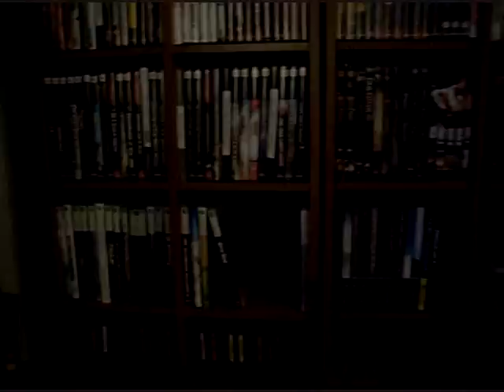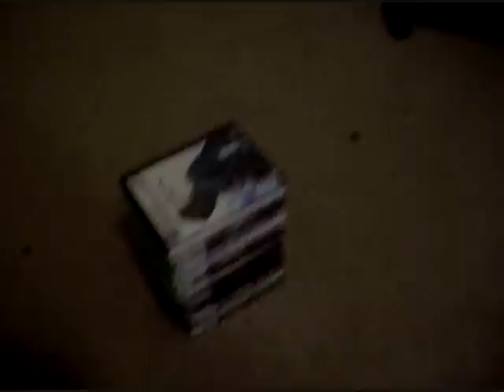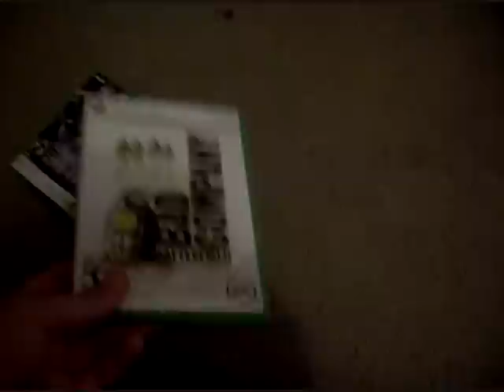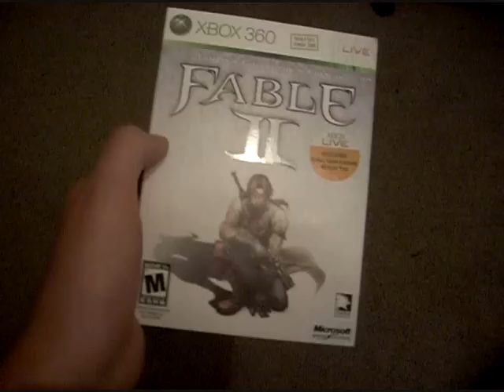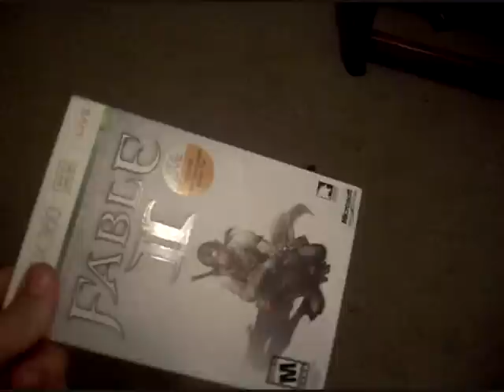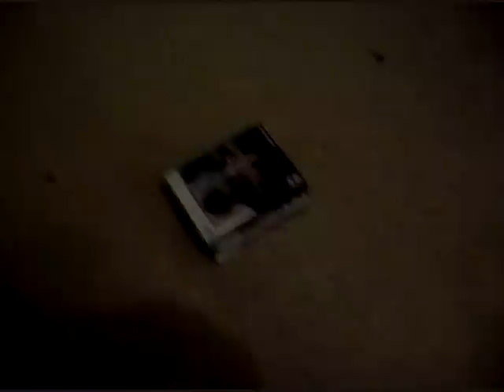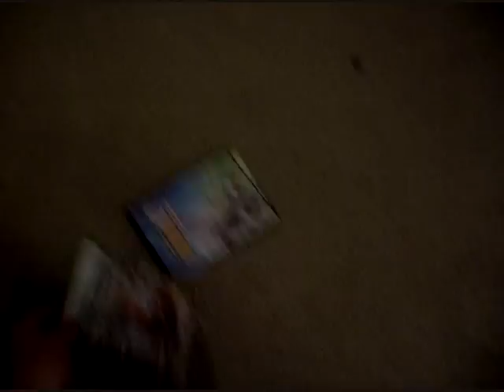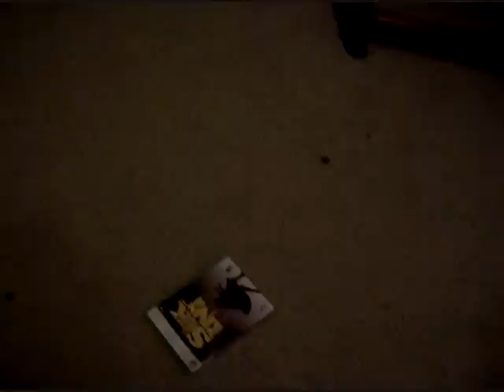My Video Game Collection - Xbox 360 Games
I will show you my Xbox 360 games. I have way more now though.